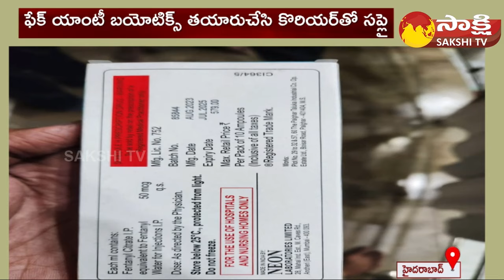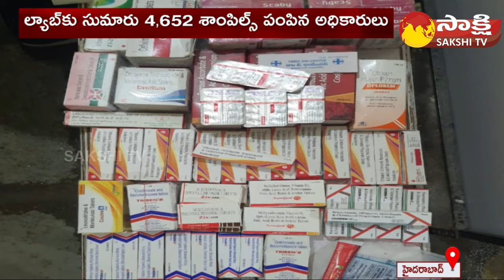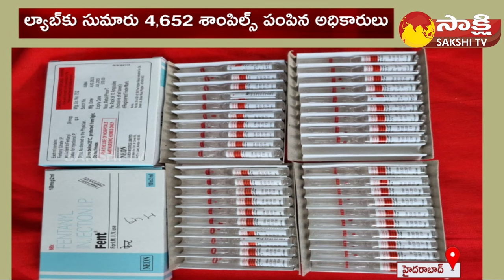Fake Antibiotic Medicine In Market | Drug Control Authority Raids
Fake Antibiotic Medicine In Market | Drug Control Authority Raids | @SakshiTV V